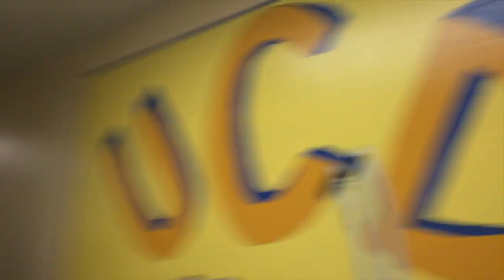Study Jam #4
Wednesday March 11th from 7-9 PM @ The EOP cottage!
There will be Chem, math, and physics tutors.
Snacks will be provided.

The lyrics~
This is how we study, all day and all night
This is how we get A's on all on our finals
Studying, reading, and passing it at Davis.
We got midterms and finals and we don't know how to pass em

So stressed, my gosh
Need EOP and some tutor now
I even lost my bike key
Really hungry and I need some snacks
Am I bad at this studying

Chem, math, and physics tutors x3

Cause Study Jam gon' give it to you x3

It's Wednesday night and we in the spot
Don't believe me just come!